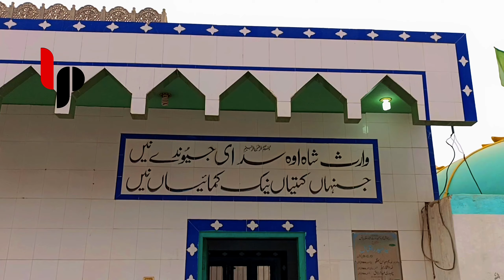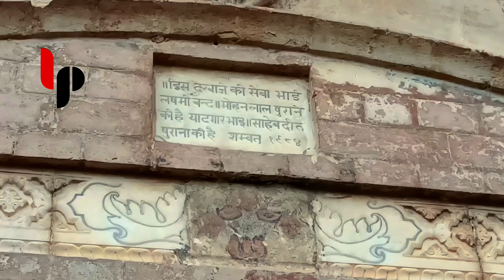Malka Hans | Pranami Mandir| top 10 oldest Hindu temples in the world | Oldest Mosques| Waris Shah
Produced by: @looferproduction
Recording & voiceover by

Malka Hans (Urdu: ملکہ ہانس), is a historical town of Punjab in Pakistan. It is located 12 kilometers north of Pakpattan in the Pakpattan District. It was a center of culture and civilization around 500 years ago or more. The territory still has beautiful remnants of Hindu - Sikh- Muslim cultures.
It's a story of a beautiful temple which was a religious place of the Hindu Sect. and about a mosque that provided a sportive environment to a number of talented people like Waris Shah, a poet from Punjab, who came here from his native village Jandiala Sher Khan and composed the classic epic Heer in 1766. There is a mosque related to the poet as well as his composition. Molvi Sh. Abdullah who wrote BaaraaN Anwar, a famous Punjabi book on fiqh, also belonged to Malka Hans. He came to Lahore and lived in Sheran Wali Gali inside Lohari Darvaza, where Mian Muhammad Bakhsh stayed for three months. Mian Muhammad Bakhsh Ji wrote 64 couplets about him at the end of his famous Punjabi Sufi poetry book Saiful Maluk.
ملکہ ہنس (اردو: ملکہ ہانس) پاکستان میں پنجاب کا ایک تاریخی قصبہ ہے۔ یہ ضلع پاکپتن میں پاکپتن سے 12 کلومیٹر شمال میں واقع ہے۔ یہ تقریباً 500 سال یا اس سے زیادہ پہلے ثقافت اور تہذیب کا مرکز تھا۔ اس علاقے میں اب بھی ہندو - سکھ - مسلم ثقافتوں کی خوبصورت باقیات موجود ہیں۔
یہ ایک خوبصورت مندر کی کہانی ہے جو ہندو فرقے کا مذہبی مقام تھا۔ اور ایک ایسی مسجد کے بارے میں جس نے پنجاب کے ایک شاعر وارث شاہ جیسے متعدد باصلاحیت لوگوں کو کھیلوں کا ماحول فراہم کیا، جو اپنے آبائی گاؤں جنڈیالہ شیر خان سے یہاں آئے اور 1766 میں کلاسک مہاکاوی ہیر کی تشکیل کی۔ شاعر کے ساتھ ساتھ اس کی ترکیب بھی۔ مولوی صاحب عبداللہ جس نے فقہ پر پنجابی کی مشہور کتاب باران انور لکھی، ان کا تعلق بھی ملکہ ہنس سے تھا۔ وہ لاہور آئے اور لوہاری دروازے کے اندر شیراں والی گلی میں رہنے لگے جہاں میاں محمد بخش تین ماہ تک رہے۔ میاں محمد بخش جی نے اپنی مشہور پنجابی صوفی شاعری کی کتاب
سیف الملوک کے آخر میں ان کے بارے میں 64 اشعار لکھے۔
ਮਲਕਾ ਹੰਸ (ਉਰਦੂ: ملکہ ہانس), ਪਾਕਿਸਤਾਨ ਵਿੱਚ ਪੰਜਾਬ ਦਾ ਇੱਕ ਇਤਿਹਾਸਕ ਸ਼ਹਿਰ ਹੈ। ਇਹ ਪਾਕਪਟਨ ਜ਼ਿਲ੍ਹੇ ਵਿੱਚ ਪਾਕਪਟਨ ਤੋਂ 12 ਕਿਲੋਮੀਟਰ ਉੱਤਰ ਵਿੱਚ ਸਥਿਤ ਹੈ। ਇਹ ਲਗਭਗ 500 ਸਾਲ ਜਾਂ ਇਸ ਤੋਂ ਵੱਧ ਪਹਿਲਾਂ ਸੱਭਿਆਚਾਰ ਅਤੇ ਸਭਿਅਤਾ ਦਾ ਕੇਂਦਰ ਸੀ। ਇਸ ਇਲਾਕੇ ਵਿੱਚ ਅਜੇ ਵੀ ਹਿੰਦੂ-ਸਿੱਖ-ਮੁਸਲਿਮ ਸੱਭਿਆਚਾਰਾਂ ਦੇ ਖ਼ੂਬਸੂਰਤ ਅਵਸ਼ੇਸ਼ ਹਨ।
ਇਹ ਇੱਕ ਸੁੰਦਰ ਮੰਦਰ ਦੀ ਕਹਾਣੀ ਹੈ ਜੋ ਹਿੰਦੂ ਸੰਪਰਦਾ ਦਾ ਇੱਕ ਧਾਰਮਿਕ ਸਥਾਨ ਸੀ। ਅਤੇ ਇੱਕ ਮਸਜਿਦ ਬਾਰੇ ਜਿਸਨੇ ਪੰਜਾਬ ਦੇ ਇੱਕ ਕਵੀ ਵਾਰਿਸ ਸ਼ਾਹ ਵਰਗੇ ਕਈ ਪ੍ਰਤਿਭਾਸ਼ਾਲੀ ਲੋਕਾਂ ਨੂੰ ਇੱਕ ਖੇਡ ਮਾਹੌਲ ਪ੍ਰਦਾਨ ਕੀਤਾ, ਜੋ ਆਪਣੇ ਜੱਦੀ ਪਿੰਡ ਜੰਡਿਆਲਾ ਸ਼ੇਰ ਖਾਂ ਤੋਂ ਇੱਥੇ ਆਇਆ ਸੀ ਅਤੇ 1766 ਵਿੱਚ ਕਲਾਸਿਕ ਮਹਾਂਕਾਵਿ ਹੀਰ ਦੀ ਰਚਨਾ ਕੀਤੀ ਸੀ। ਇੱਥੇ ਇੱਕ ਮਸਜਿਦ ਹੈ। ਕਵੀ ਦੇ ਨਾਲ-ਨਾਲ ਉਸਦੀ ਰਚਨਾ। ਮੋਲਵੀ ਸ਼. ਅਬਦੁੱਲਾ ਜਿਸ ਨੇ ਫਿਕਹ ਦੀ ਮਸ਼ਹੂਰ ਪੰਜਾਬੀ ਕਿਤਾਬ ਬਾਰਾਂ ਅਨਵਰ ਲਿਖੀ ਸੀ, ਉਹ ਵੀ ਮਲਕਾ ਹੰਸ ਨਾਲ ਸਬੰਧਤ ਸੀ। ਉਹ ਲਾਹੌਰ ਆ ਗਿਆ ਅਤੇ ਲੋਹੜੀ ਦਰਵਾਜ਼ੇ ਦੇ ਅੰਦਰ ਸ਼ੇਰਾਂ ਵਾਲੀ ਗਲੀ ਵਿਚ ਰਿਹਾ, ਜਿੱਥੇ ਮੀਆਂ ਮੁਹੰਮਦ ਬਖਸ਼ ਤਿੰਨ ਮਹੀਨੇ ਰਹੇ। ਮੀਆਂ ਮੁਹੰਮਦ ਬਖਸ਼ ਜੀ ਨੇ ਆਪਣੀ ਪ੍ਰਸਿੱਧ ਪੰਜਾਬੀ ਸੂਫੀ ਕਾਵਿ ਪੁਸਤਕ ਸੈਫੁਲ ਮਲੂਕ ਦੇ ਅੰਤ ਵਿੱਚ ਉਹਨਾਂ ਬਾਰੇ 64 ਦੋਹੇ ਲਿਖੇ ਹਨ।